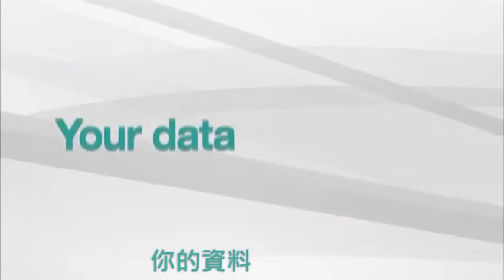Seagate 600 SSD Fast Boot, Easy Instal, Rugged Solid State Drive_tch